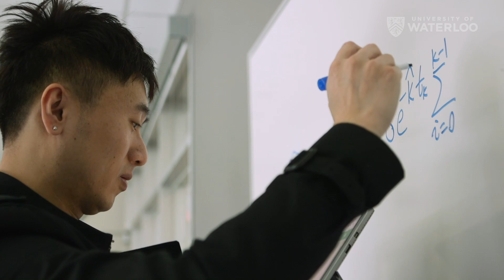Mingyu (Bruce) Fang, PhD, Actuarial Science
As a PhD student in actuarial science, Bruce is a pioneer researcher in the field of sustainable investment and the impact of climate change.

Waterloo’s Faculty of Mathematics offers master’s and PhD programs in applied math, combinatorics and optimization, computational math, data science and artificial intelligence, computer science, pure math, quantitative finance, and statistics and actuarial science.